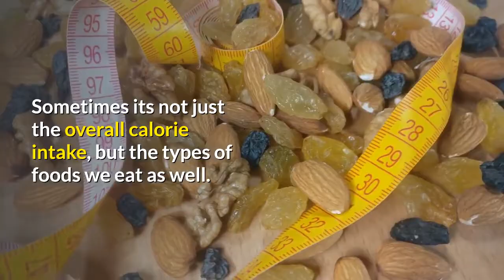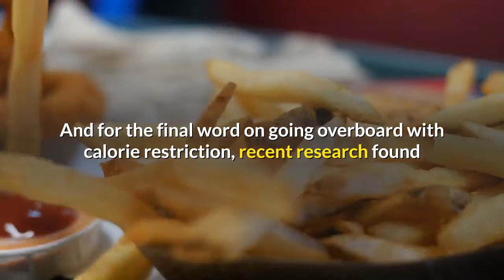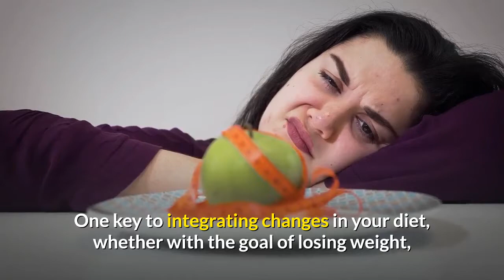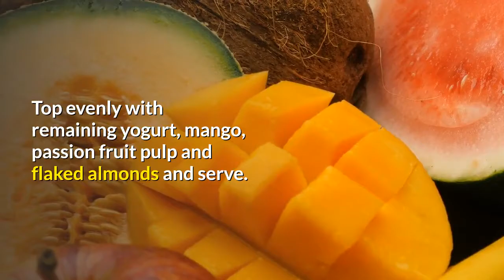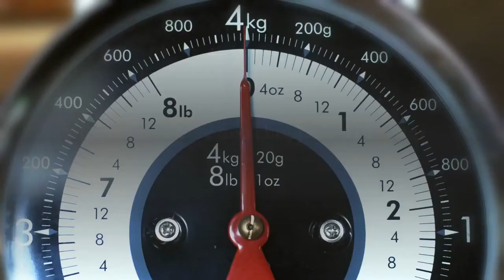How To Make Breakfast Yogurt Diet Recipes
How To Make Breakfast Yogurt Diet Recipes. We’ve all known for some time that breakfast is an integral part of the day. Now research has shown that, regardless of physical activity, eating high fiber cereal in the morning at least three times a week leads to having a lower body mass index. This study followed 2,300 teenage girls over ten years, and was conducted by the National Heart, Lung and Blood Institute in the US.
0:00 intro
1:00 breakfast                                                                                                                                                                                                                                                                                              1:50 recipes                                                                                                                                                              2:30 yogurt                                                                                                                                                                                                                                                    One reason people skip breakfast is because they are trying to reduce their overall calorie intake. Whilst its important not to eat too many excess calories, having breakfast, even if its a simple smoothie, or a couple of pieces of fruit, will reduce the urge to snack on chocolate or other unhealthy options, as well as improving your performance at work and reducing fatigue. Sometimes its not just the overall calorie intake, but the types of foods we eat as well. Grab a couple of carrots instead of some toast – not only will you be getting fiber, but the phytochemicals such as carotene and other vitamins will help you get the most out of your body and your day. And if you’re a bit disorganized with buying fruit and vegetables, visit the local fruit street vendor on the way to your local coffee shop before work. It beats a muffin nutritionally. And for the final word on going overboard with calorie restriction, recent research found that even though mice will live up to 50% longer by eating less, humans don’t. The most having a low calorie diet over your life would do is extend your time span on this earth by 7%.
Physiologically, having breakfast will in fact boost your metabolism. And its certainly a cheaper way to do that than investing in a bottle of diet pills.
A couple of weight loss tips for parents and expecting mothers. Early research has suggested that those mothers who eat excessively (think Britney Spears) have children who are more prone to being overweight by the time they are toddlers. This sets up food difficulties from a young age. And beware of teenagers or children who develop poor eating habits, combined with sedentary activities like playing play station or x-box games too much, and watching television at the expense of even non-athletic activities like having a job or joining school clubs. These kids will have a greater tendency of growing into overweight or obese adults.
One key to integrating changes in your diet, whether with the goal of losing weight, or simply being more healthy, is to add variety. Its easy to get into a food rut, stuck for something tasty to eat that is also going to support our goals. Planning ahead, and doing a little research, can be one way of mitigating those moments when the urge to grab something unhealthy is driven by both hunger and unappetizing dishes.
Following are three breakfast recipes that will add a little variety to that all important meal, as well as supplying essential vitamins, minerals, enzymes and fiber.

Delicious Tropical Muesli

Serves 2 to 4. Preparation time – 10 minutes.

Ingredients

Muesli – 100gm

Wheat flakes- 50gm

Apple – peeled and grated – 1no

Low Fat or Skim Fruit Yogurt- 500gm

Mango – peeled and cut into strips – 1no

Passion fruit – pulp of 2
Flaked almonds, toasted – 11/2 tsp
Preparation
Mix together muesli, wheat, apple and half the yogurt in a bowl and refrigerate covered overnight. Divide it into four serving bowls. Top evenly with remaining yogurt, mango, passion fruit pulp and flaked almonds and serve.
Choose plain low-fat yogurt for the fewest calories. Fruit and flavored products have extra calories. Nonfat yogurt sweetened with artificial sweetener is an option for dieters. Yogurt dessert and digestive enzymes. Plain yogurt is the best choice for cooking.
Terrific Mango
Serves 2. Preparation time – 10 minutes.

Ingredients
Mango- peeled and chopped -125 gram

Chopped pineapple – 1 no

Papaya- peeled and chopped- 125 gram

Kiwi fruits – chopped- 2 no
Tropical fruit juice – 150 ml
Honey- 2 tablespoon
Preparation
Mix all the fruit pieces together and pour the fruit juice and honey on top. This is an excellent dish to start your day.
Summer Special Salad

Serves 4. Preparation time – 20 minutes.

Ingredients
Water melon – 1 no (medium size)

Tomato.